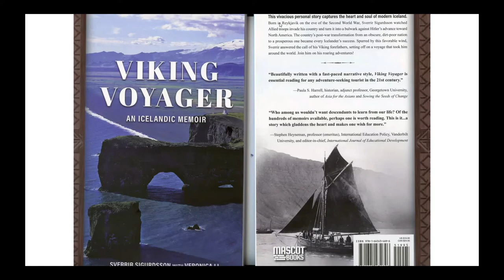INLUS Author's Corner - Sverrir Sigurdsson & Veronica Li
Conversation with Sverrir Sigurdsson and Veronica Li by fellow author Solveig Eggerz. Hosted by Icelandic National League of the United States on 04 November 2020.